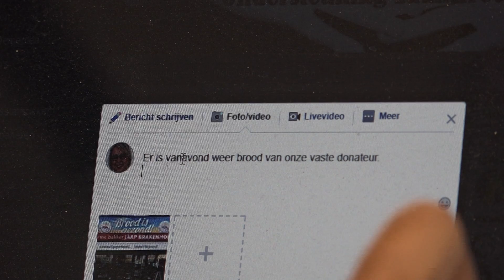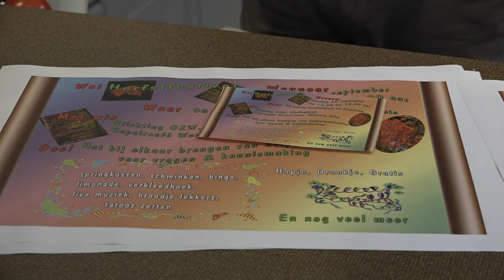Stichting O.Z.W. wil samenwerken om armoede in de Zaanstreek te bestrijden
Er zijn meer mensen dan je denkt die de hele week alleen maar brood eten, omdat ze geen geld hebben voor groente en vlees. Dat merkte Erna Ekels uit Krommenie. Zij richtte een stichting op om mensen te helpen die in armoede leven. Maar ze wil meer!